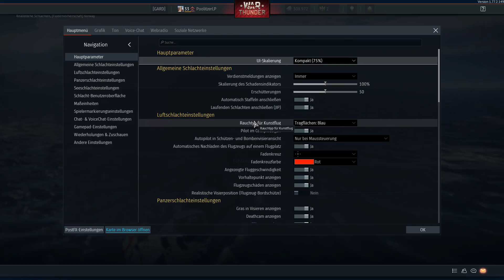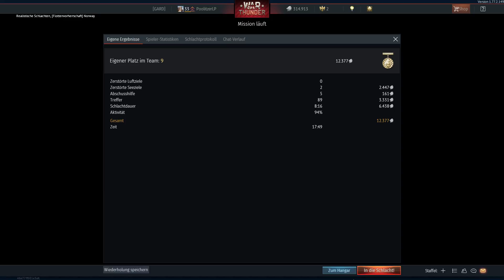War Thunder #262 -Naval Battes | Let's Play War Thunder deutsch german hd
▶️Hier ist der Link mit dem du dich bei WAR THUNDER registrieren kannst um mich kostenlos zu unterstützen und mit mir zu zocken! Du musst nach der Registrierung noch deine Mail bestätigen:

Ab in die Maschinen meine Freunde und los geht der wild Ritt!
In War Thunder fliegen wir in klassischen Jagdfliegern, Bombern und Schlachtflugzeugen und bekämpfen Feinde zu Erde, zu Wasser und in der Luft.
In Zukunft ist es auch geplant, dass ich mit der Community zocke!

Viel Spaß!
Euer Poolitzer

Spiel: War Thunder
Entwickler: Gaijin Entertainment